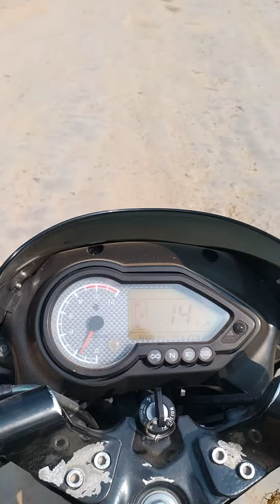18.02.2022🙏👍haliya stetion and bunk madhyalo unna gayhukula road work epudu complete avthondi🙏❤️